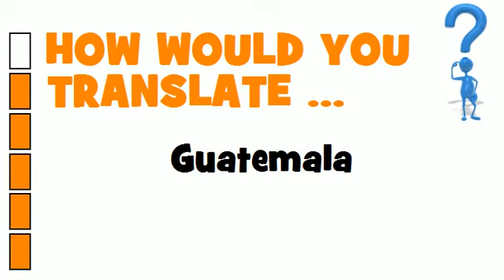SWEDISH TRANSLATION QUIZ = Guatemala